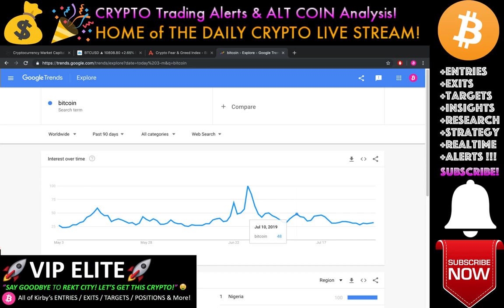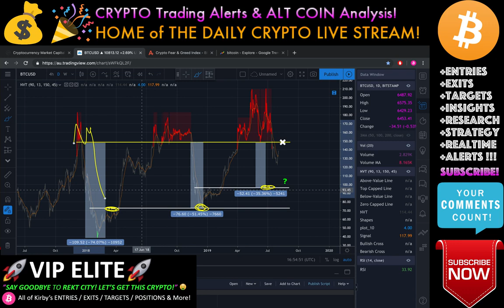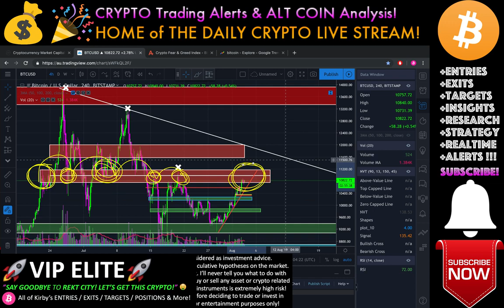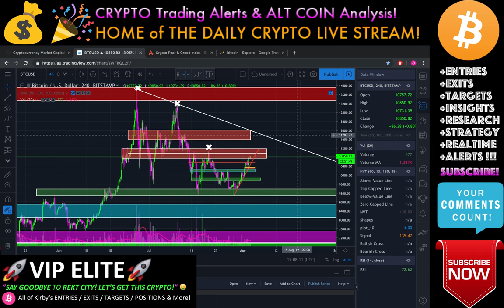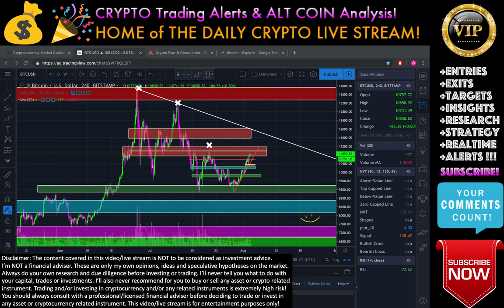Bitcoin WARNING GIGANTIC BULL TRAP!❗️LIVE Crypto Trading Analysis & BTC Cryptocurrency Price News